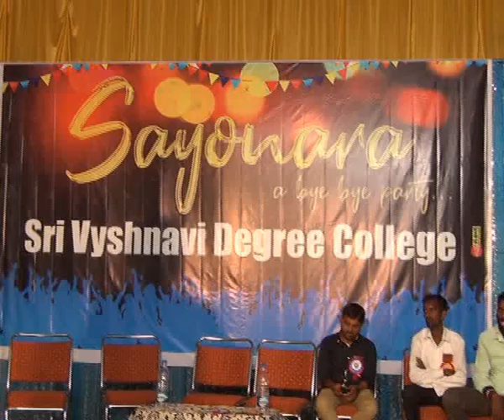07.05.19| DSC | Jagtial |వైష్ణవి డిగ్రీ కళాశాల ఫేర్వెల్ వేడుకలు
| Durga Siti Cable | News |వైష్ణవి డిగ్రీ కళాశాల ఫేర్వెల్ వేడుకలు